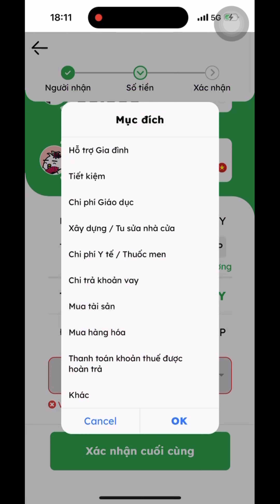Chuyển tiền miễn phí với tính năng mới trên ứng dụng Smiles!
🌟 Không bao giờ quên sử dụng điểm thưởng - chuyển tiền miễn phí với tính năng mới trên ứng dụng Smiles 🌟
SMILES - SỐ 1 NHẬT BẢN
• Tỷ giá luôn cao nhất
• Phí gửi thấp nhất, chỉ từ ¥380
• Chuyển tiền nhanh 2 phút
• Tích luỹ điểm thưởng, chuyển tiền miễn phí (1 ĐIỂM = 1 YÊN)
• Hỗ trợ tư vấn hoàn thuế và nenkin
• Mạng lưới chuyển tiền lớn nhất, 77K ATM trên toàn quốc